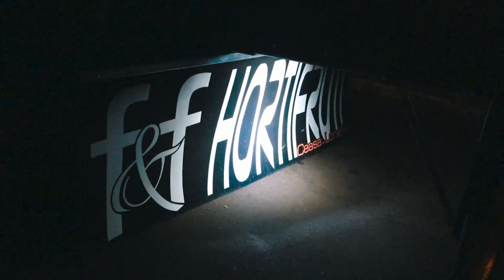ESTOU CANSADO DE SER ENGANADO 😡‹ Bruno Garcia ›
Retornando pra casa nosso amigo Cowboy só fala mentiras, cansei de ser enganado! Vem de carona!

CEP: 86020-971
LONDRINA - PR